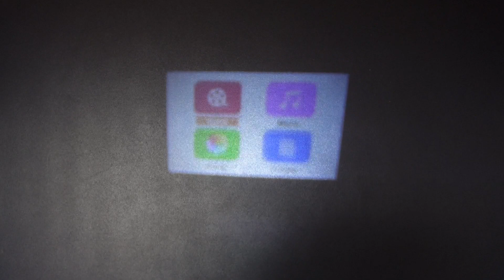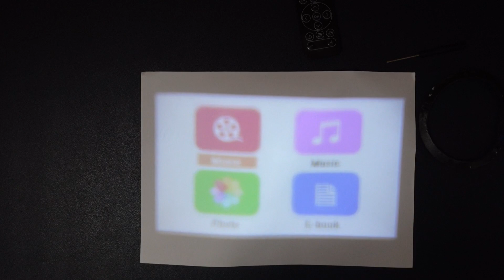Mini Projector Teardown - Malayalam